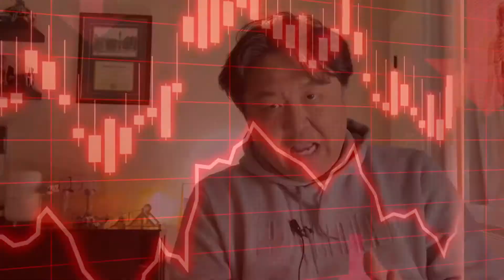Bitcoin BANNED! Not Clickbait 💀